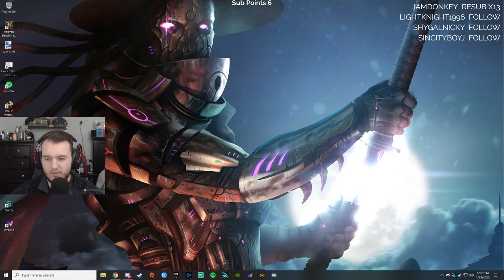The Witcher 3: Wild Hunt Walkthrough Gameplay - Let's Play - Part 30 - Hearts of Stone DLC